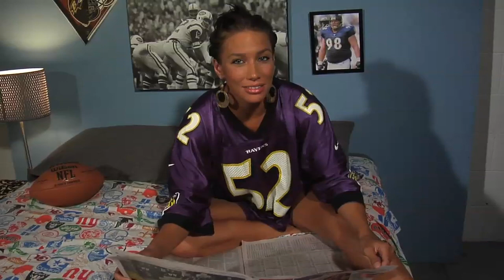Fantasy Football - Hot Tub Sleeper Picks Season 3 Week 2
Hot Tub Sleeper Picks is a weekly webseries about fantasy football. Each week, luscious sports-minded gals will don their bikinis and hop in our hot tub to tell you what players you should start based on match-ups, trends and slightly biased hunches.

Hosted by Ashley Chesney, Ashley Ferrer, Jacqueline Henley, Barbara Jasinski, Courtney Mache, Michele Noonan and Kristen Oliver.